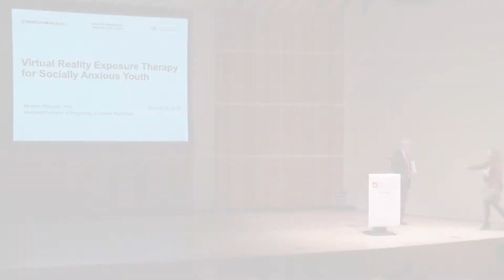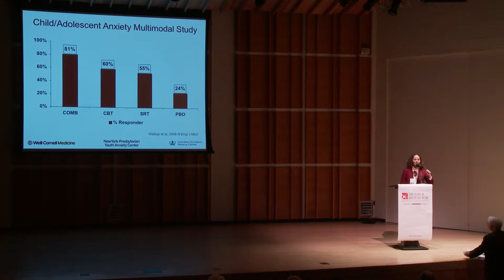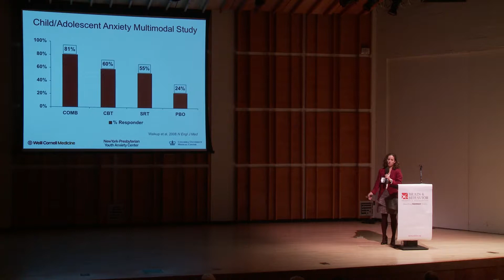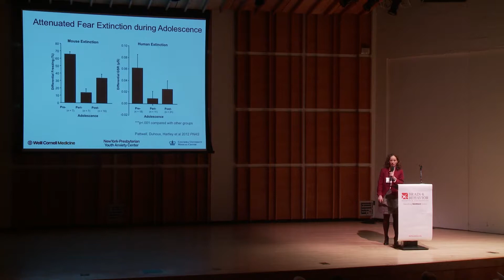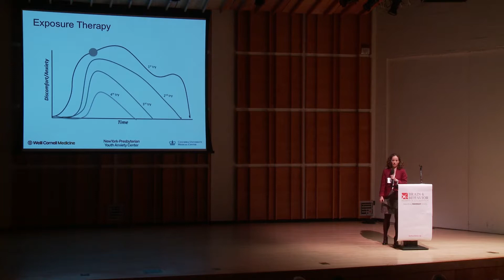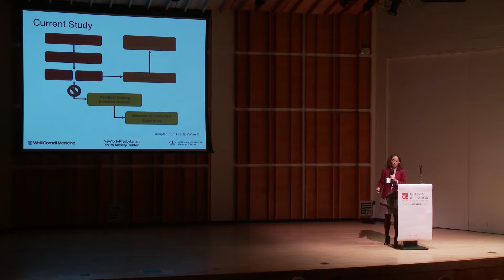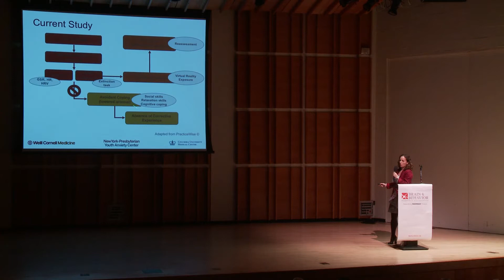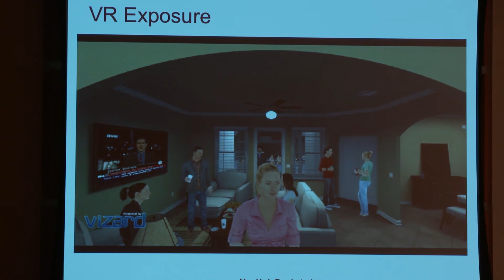Michelle Pelcovitz, Ph.D. - Virtual Reality Exposure Therapy for Socially Anxious Youth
Dr. Michelle Pelcovitz, a 2017 Brain & Behavior Research Foundation (BBRF) Young Investigator Grantee, from Weill Cornell Medical College, presented this fascinating talk on using virtual reality as a form of therapy for young people living with anxiety at BBRF's 2018 International Mental Health Research Symposium.

Follow the Brain & Behavior Research Foundation on Facebook, Twitter, and Instagram @bbrfoundation.

Join our email list to receive our weekly eNews containing summaries of the latest mental health research discoveries, written for a lay-audience